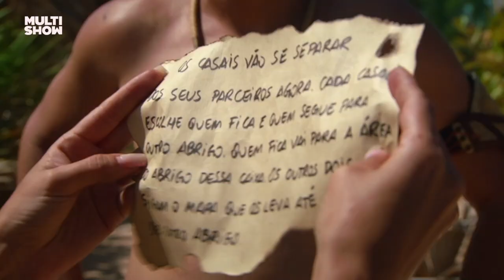LONGE DO MOZÃO!💔 Logo no primeiro dia os casais ficam SEPARADOS! | Se Sobreviver, Case! | Multishow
Assim o coração não aguenta! Logo no primeiro dia de programa os casais são obrigados a se dividirem e ficarem separados! 💔😭
Quanto tempo você ficaria sem seu amor na mata?